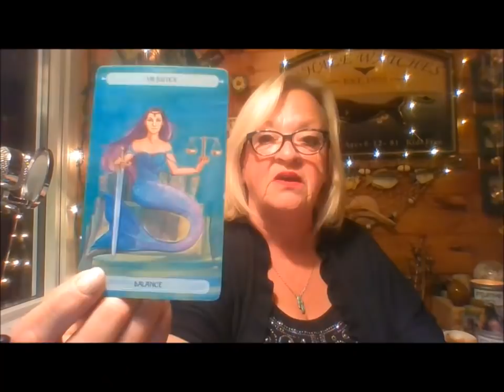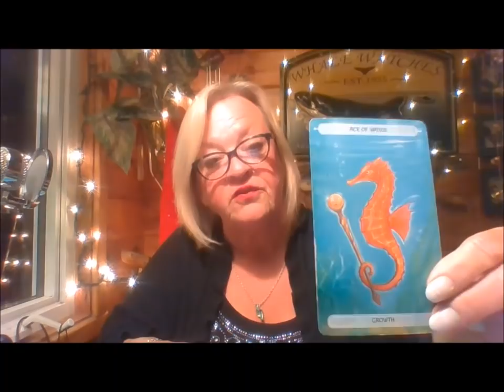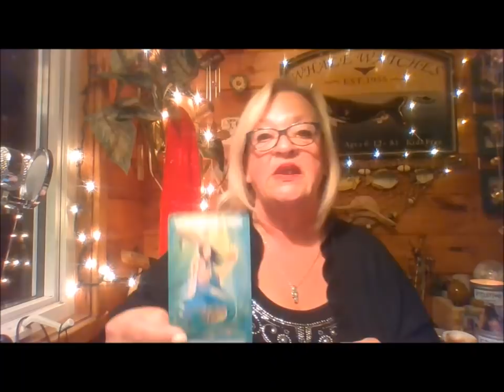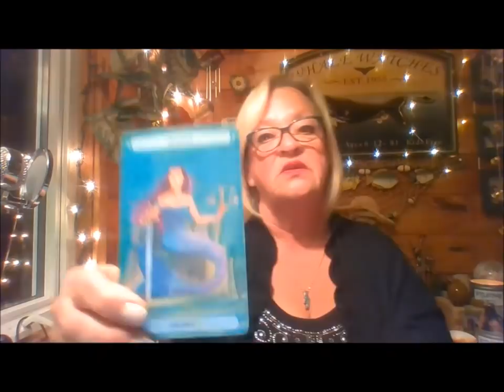LEO MAY 18TH 31ST 2018 FIND YOUR ROAR AGAIN!